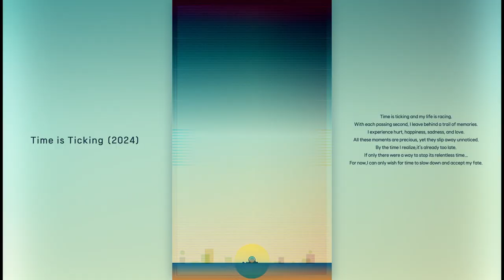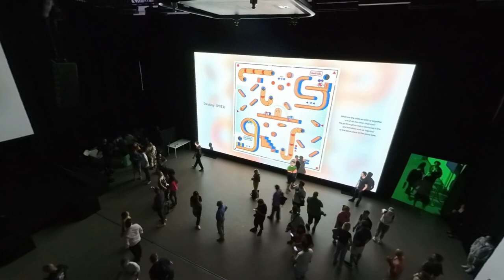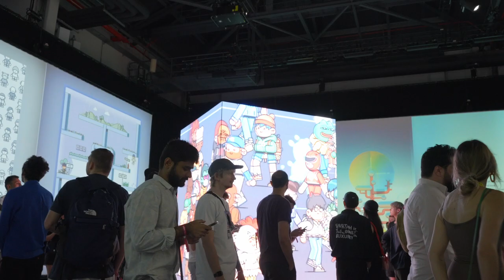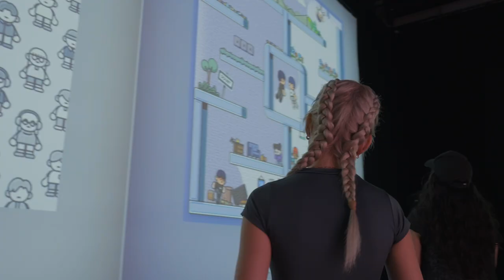NFC24: DeeKayVerse | DeekayMotion, Aleksandra Art